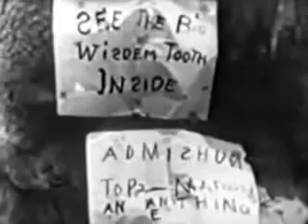16 A Quiet Street 1922